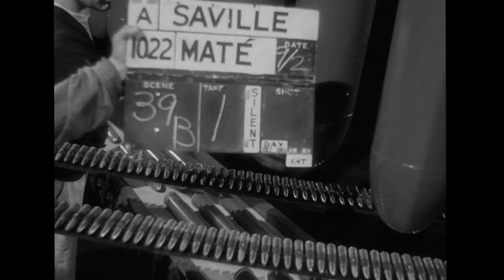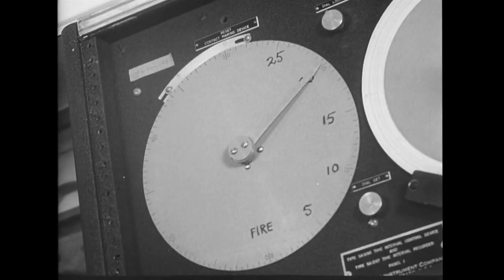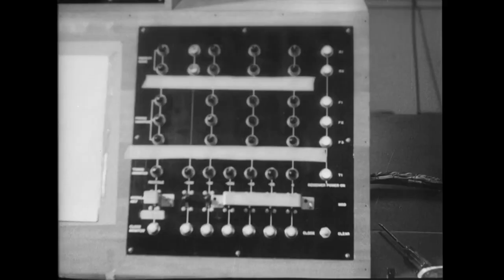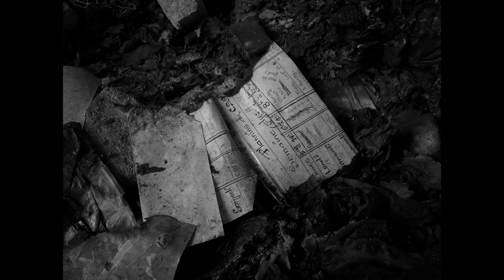Funeralium - The Lunatic Escalation Towards Extinction - [video]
Official video for the track "The Lunatic Escalation Towards Extinction" from the album 'DECREPIT' (2021).

Lyrics :

"All hail to the most ferocious terrestrial predator ever created
The only one that has built stratums of species among its own peers
Never satisfied, always dribbling, greed and envy will forever lead
Make the earth bleed, soil it shamelessly, run it dry until it will gulp you down

Some are so above
Others are so below
Almost nobody in between
Nearly vultures and rats

The powerful are ruling behind the curtains
They’ve tamed well their frantic subjects

Make the have-nots even poorer, enslave them if required, it matters not
Make them cling to traditions, be sure they lose their minds, easier to control
Let chaos come to them, let blood flow, pretend to be outraged, but let it go

Befoul their lands
Leave them bones to gnaw
Let diseases decimate them
Once more, pretend to be outraged
Same old, same old,
Light hearted and clean

Make the haves even richer, empower them if required, it matters not
Make them cling to loyalty, be sure they lose their minds, easier to control
Let wickedness come to them, let vice grow, pretend to be outraged, but let it go

Rest assured as nothing will put an end to the bloodshed
We’ve already crossed apathetically the point of no return... but who cares?
Just to serve the interests of the mighty ones so far above
Some lands are already doomed: drought and famine omnipotent, unstoppable

Gaze at the lifeless bodies of the unfortunate travellers, it should be sad
Please, keep them away from our shores, just far enough from our sight, it’s too ugly
Don’t waste my meal!

The lunatic escalation towards extinction

Philanthropy is just an illusion
Compassion is just a common ideal
No ordeal will be tough enough
Extinction will be our reward
Nothingness will be our legacy
Ashes we were, dust we shall be
Ashes we were, in doom we shall be"